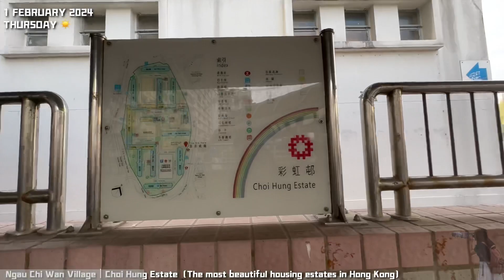Hong Kong city walk 2024.Nagy Chi Wan walk.Choi Hung Estate walk. asmrwalk #2024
Choi Hung Estate is one of the earliest public housing estates built in Hong Kong and is known as "the most beautiful housing estate in Hong Kong"

Date:1 FEBRUARY 2024(THURSDAY)
Time:15:14